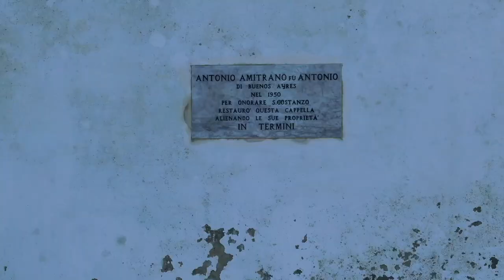Monte San Costanzo - Massa Lubrense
Nothing better than taking the drone out during a sunny winter day.
Went hiking on the famous Monte San Costanzo trail, with amazing views.